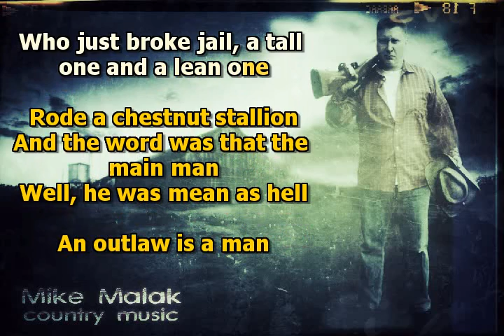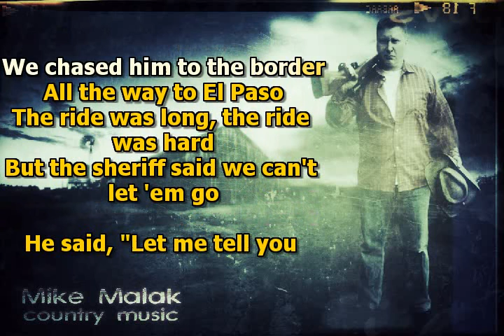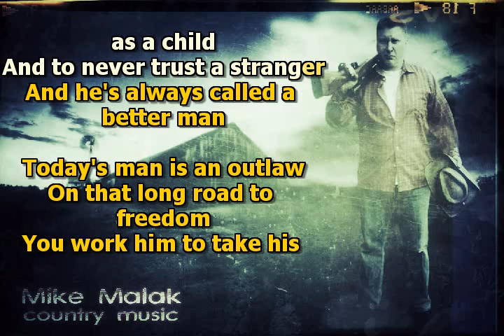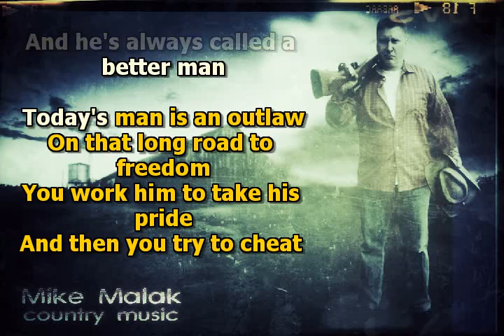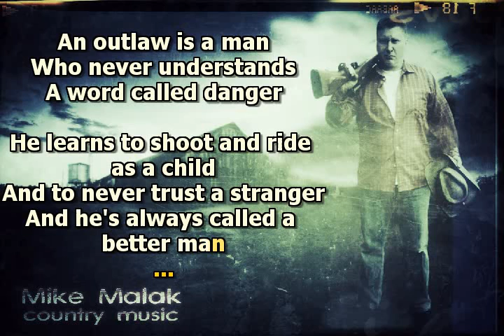Mike Malak - Never Trust A Stranger (unplugged, country music, lyrics)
My version of the great Marshall Tucker tune from the 70's